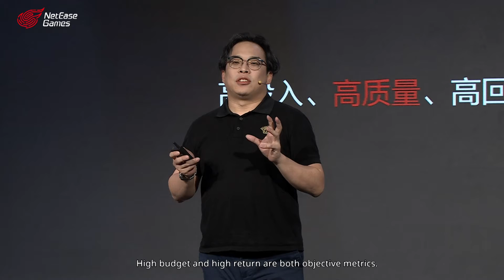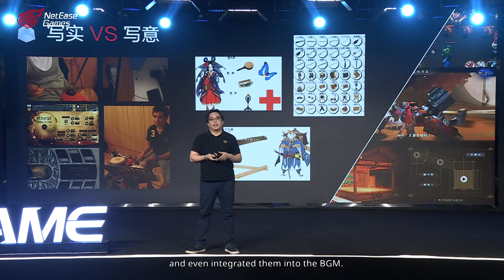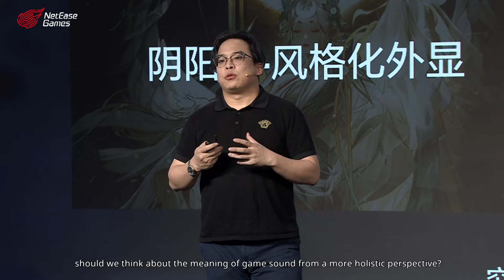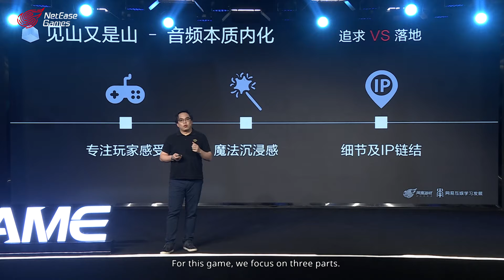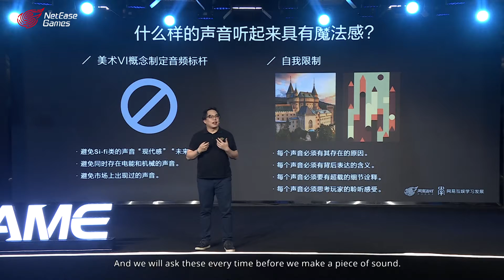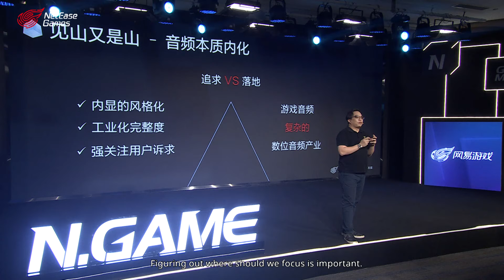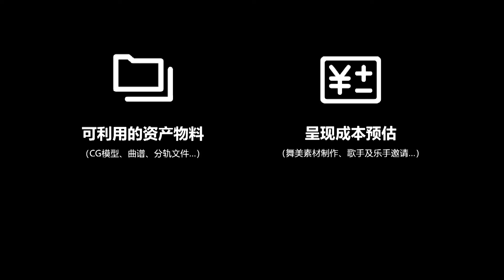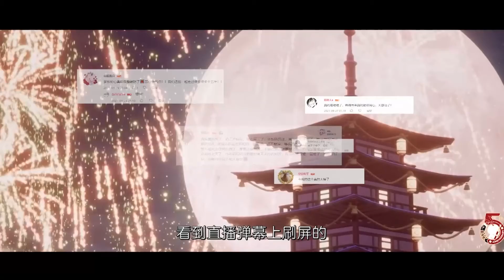2022 N.Game | Chen Baihan | Creating 3A Sound Experiences for Mobile Games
2022 N.Game | Chen Baihan | Creating 3A Sound Experiences for Mobile Games

Check out NetEase Games Developer Summit 2022 schedule! See you at 18:00 PST. 🗓️

📌4/18 Filip Coulianos, Toshihiro Nagoshi, Jiang Yuyuan.
📌4/19 Zhao Zhentao, Shen Yang, Benjamin Diebling.
📌4/20 Chen Kang, Xu Fei, Zeng Guangjun, Zhou Qian
📌4/21  Zeng Qingfeng, Zhou Jiake, Chen Baihan, Goichi Suda